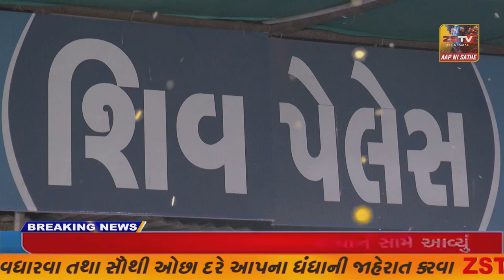પ્રાંતિજ ખાતે દશ વર્ષ ની મુસ્લિમ બાળકીએ પવિત્ર રમઝાન માસ મા એક દિવસ ના રોઝા અદાકર્યા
પ્રાંતિજ ખાતે દશ વર્ષ ની મુસ્લિમ બાળકીએ પવિત્ર રમઝાન માસ મા એક દિવસ ના રોઝા અદાકર્યા/zstv